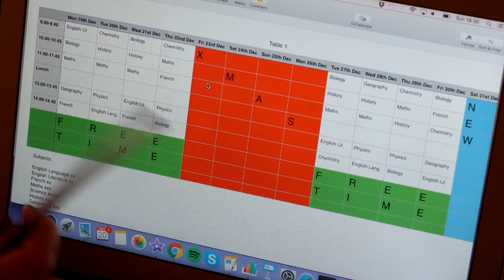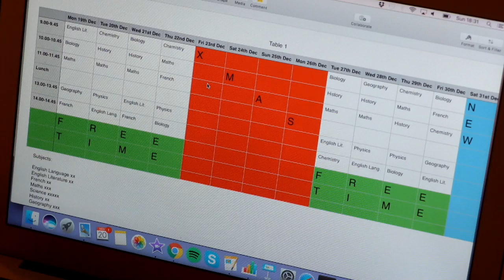Ultimate Christmas Revision Plan - GCSE Science Revision - SCIENCE WITH HAZEL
A lot of my viewers and tutees often ask me "When should I start revising?" and "How much should I revise over the Christmas holidays?" I have therefore made this video to show you how to create your bespoke GCSE or IGCSE revision plan for the Christmas holidays. I show you how to create a suitable revision timetable, and how to ensure you still have plenty of time to enjoy yourself over the break!

These videos are designed to help with your GCSE and IGCSE science revision.

To keep up to date with my Science with Hazel videos and support:

Material required for Grade 9 (A*) is included.

Please leave any topic requests in the comments below.